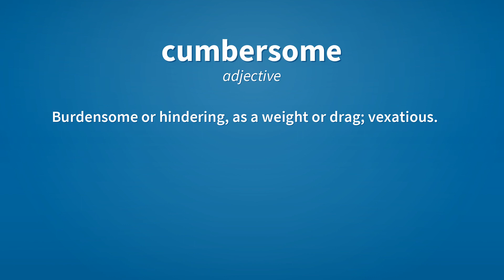Cumbersome | Meaning of cumbersome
See here, the meanings of the word cumbersome, as video and text.

cumbersome (adjective)
    Burdensome or hindering, as a weight or drag; vexatious.

cumbersome (adjective)
    Not easily managed or handled; awkward; clumsy.
        Cumbersome machines can endanger operators and slow down production.

cumbersome (adjective)
    Hard, difficult, demanding to handle or get around with.
        A slaves' work was as cumbersome as toiling on the fields, or in the mines.

Reference:
    cumbersome